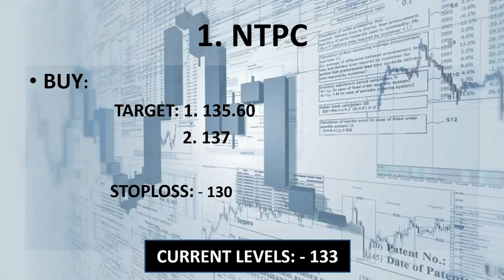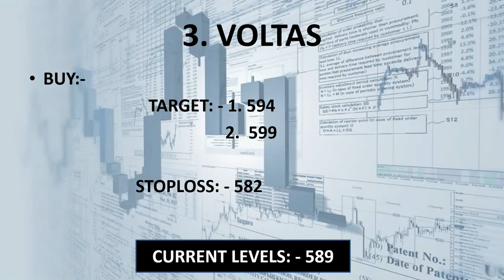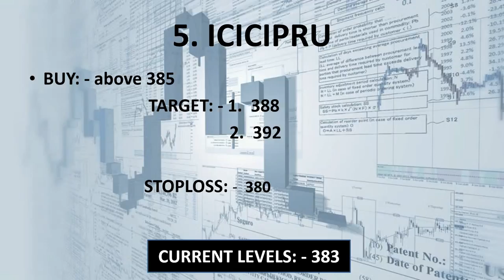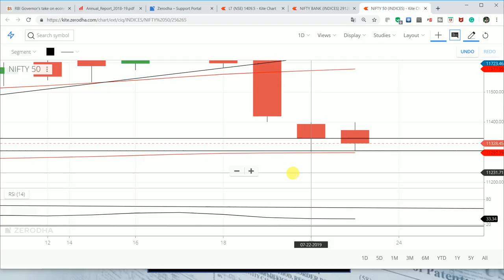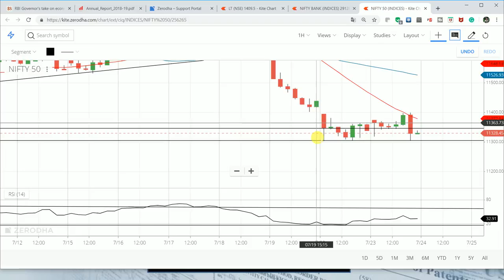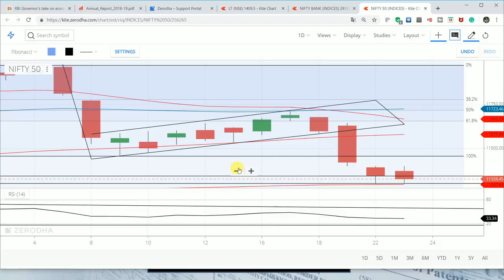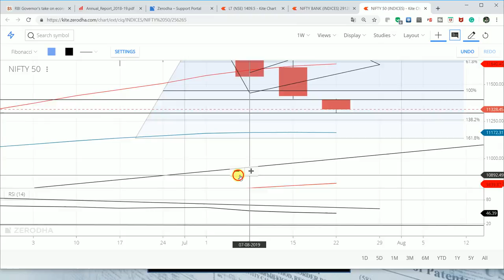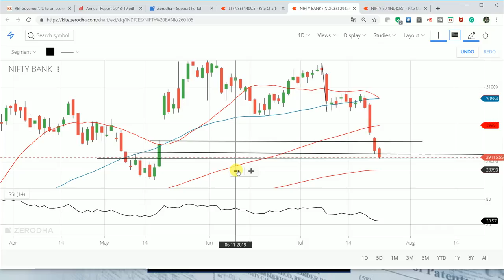#24 July.19 Nifty/Bank nifty OPTION TRADING.|| "5 stocks for Intraday i.e. 24 JULY 2019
live nifty/ bank nifty OPTION TRADING and technical analysis  for  24JULY. 19. also option strategy for "NIFTY/BANK NIFTY "..

1. NTPC

2. ICICI PRU

3. VOLTAS

4. TITAN

5. BERGER PAINTS

                     intradayguide

YOUTUBE.COM/C/INTRADAYGUIDE